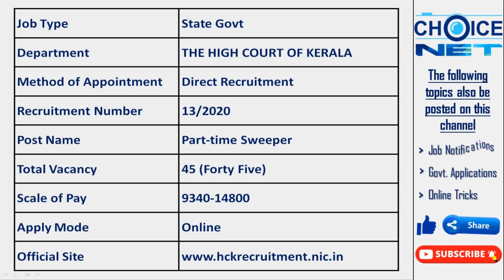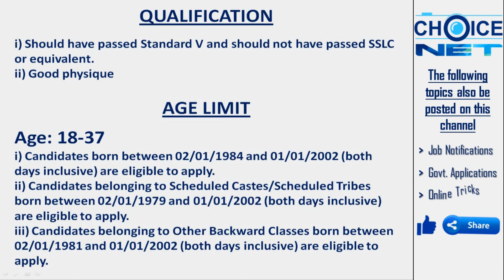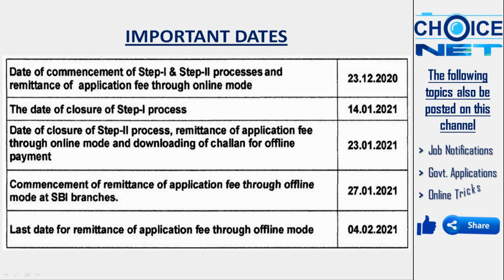High Court Sweeper Recruitment 2021 | Kerala High Court Sweeper Vacancy 2021 | 10th fail & 5th Pass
High Court Sweeper Recruitment 2021

How to open an account in E District and apply for Income, Caste, Nativity, Community & Non Creamy Layer Certificates.